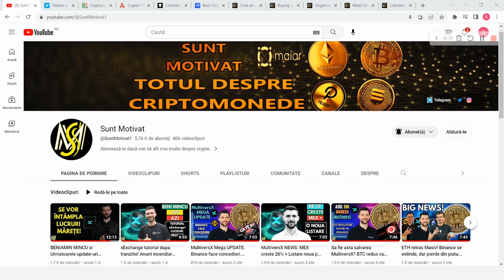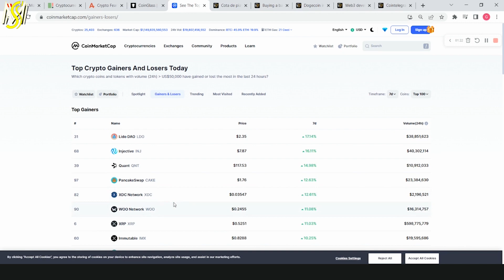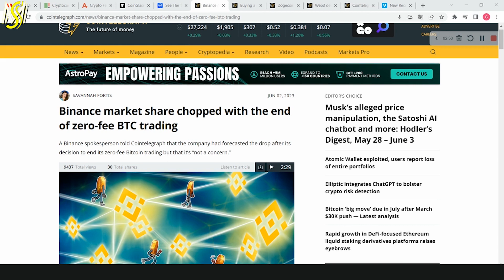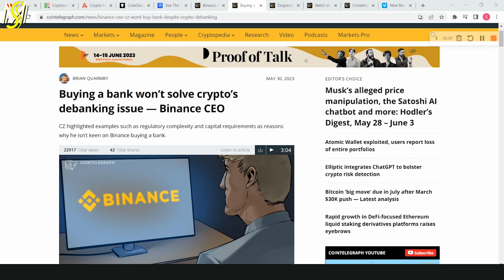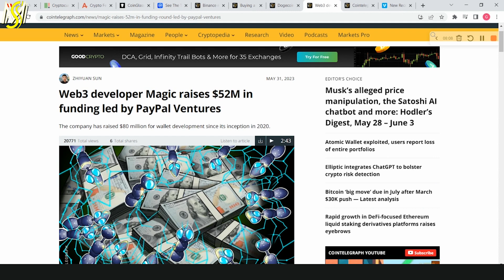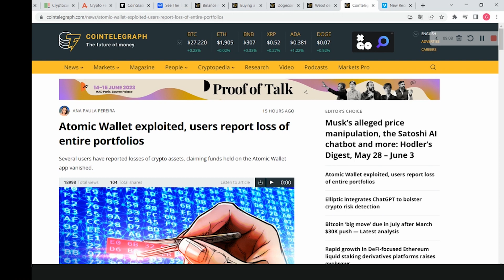Binance are dificultati! Paypal investeste in crypto, un wallet compromis, Elon musk si DOGE + BTC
Salut, astazi discutam despre Binance care intampina noi dificultati, Paypal investeste strategic intr-un proiect crypto, un wallet este compromis si Elon Musk este judecat pentru promovarea Dogecoin.

00:00 Intro
00:27 Analiza piața crypto
01:05 Câștigători săptămânii
01:40 Binance a înregistrat o pierdere
03:09 de ce nu cumpără CZ o banca?
04:25 Elon Musk
05:18 investiție PayPal in Magic
06:00 Atomic Wallet a fost exploatat